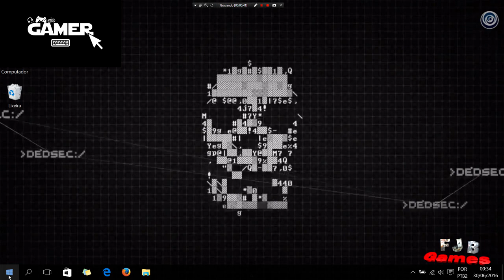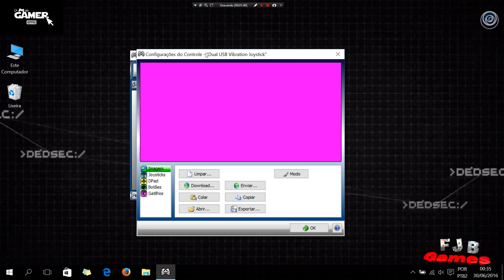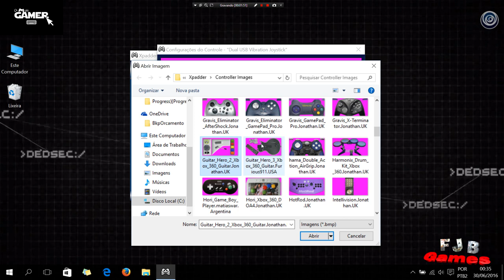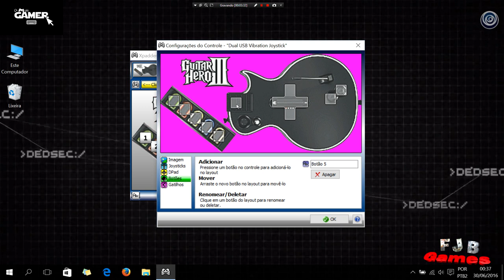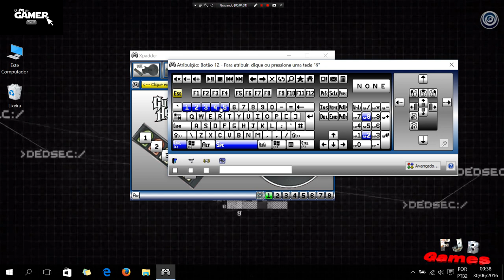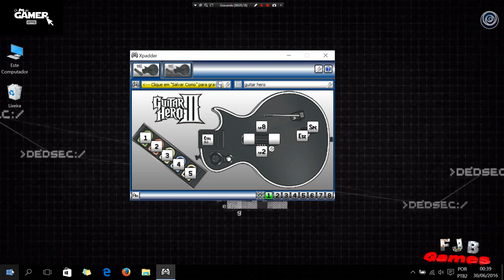COMO CONFIGURAR GUITARRA E QUALQUER CONTROLE (GH OU OUTROS JOGOS) NO PC - DEFINITIVO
Aprenda a configurar seu joystick de guitarra para jogar qualquer jogo que use ela. Vou mostra configurando o Guitar Hero 3, mas o método é o mesmo para qualquer jogo de guitarra.

OBS.: Deixei as minhas configurações no link, junto com o emulador.